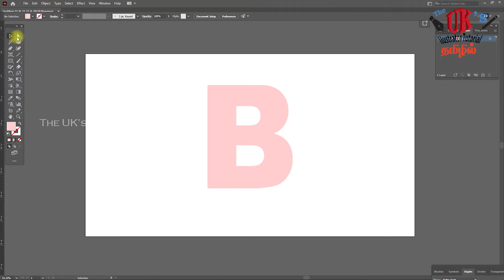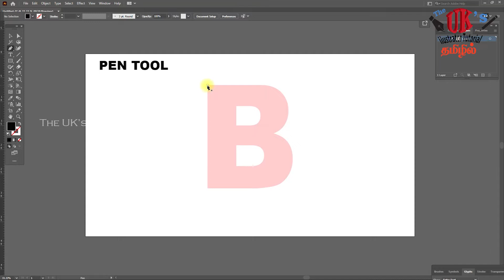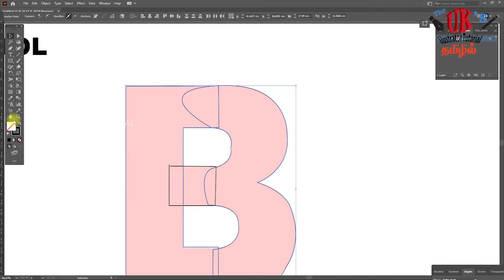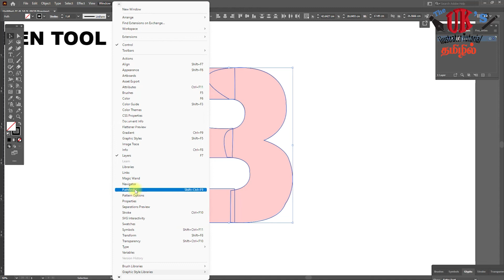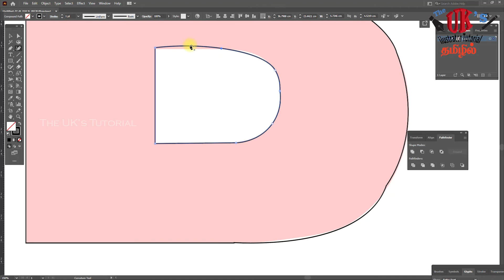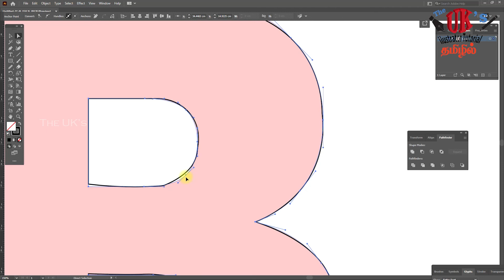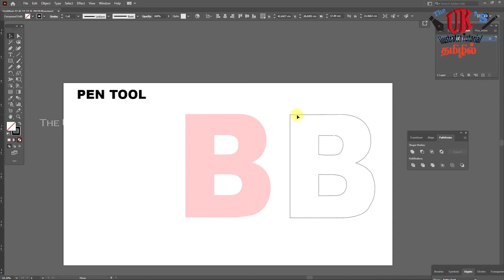How to draw a Pen tool | Adobe Illustrator Tutorial | The UK's Tutorial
step by step Illustrator learning